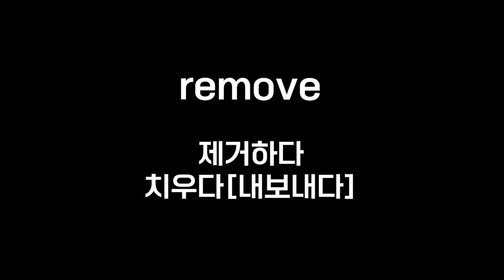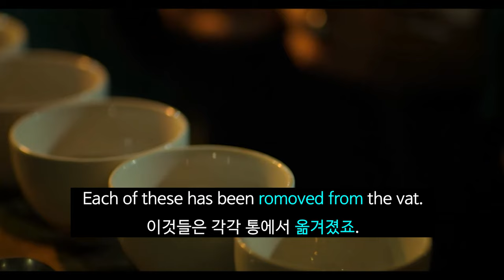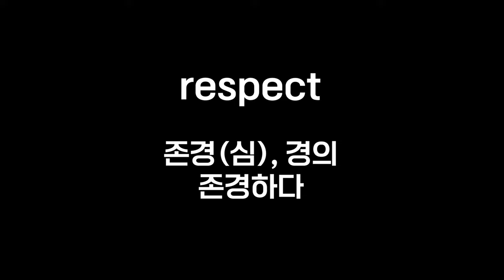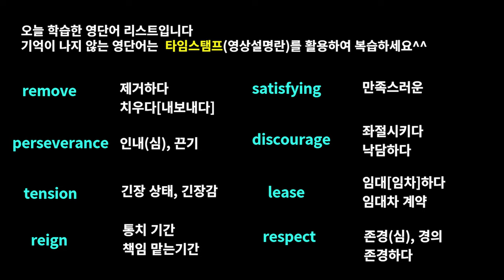보기영's 초간단 단어암기법#보면기억나는영어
안녕하세요?  "보기영's 초간단 단어암기법" 영상은 미드와 영화콘텐츠를 활용한 영단어 자동암기 시리즈입니다.

넷플릭스(netflix)의 미국드라마, 영국드라마, 영화 컨텐츠를 활용해 워드마스터 수능2000 영단어장의 DAY26에 나온 단어를 자동암기시켜 드립니다.

수능을 준비하는 학생은 물론, 직장인분들의 어휘력 향상을 위해 제작하였으며 조금이나마 도움이 되었으면 좋겠습니다^^

-효과-

- 이미지연상 학습법으로, 학습한 영단어가 오래도록 기억납니다.
- 문장 내 사용된 여러 단어를 함께 학습 가능합니다.
- 자동암기를 통해 어휘력 향상 뿐 아니라 전반적인 영어실력이 향상됩니다.

Time stamp
00:00 예고편
00:08 오프닝
00:14 remove
01:19 perseverance
01:37 tension
02:08 reign
02:38 satisfying
03:07 discourage
03:19 lease
03:49 respect
05:27 리뷰&엔딩

1. This video is for language teaching purposes.
2. There is no transformation of original works.
3. Video clips and images were used for very small part to help understand.
4. This video has no negative impact on market value of original.